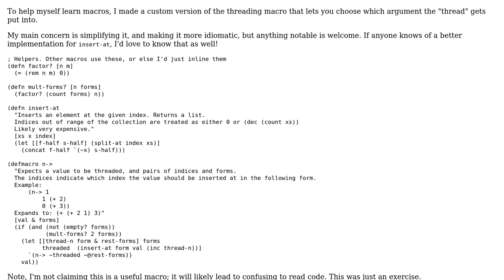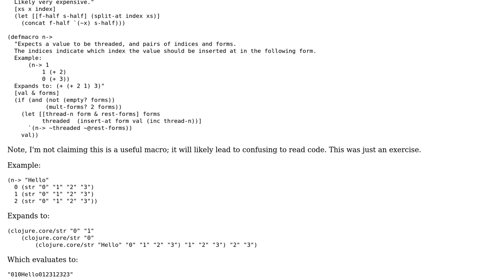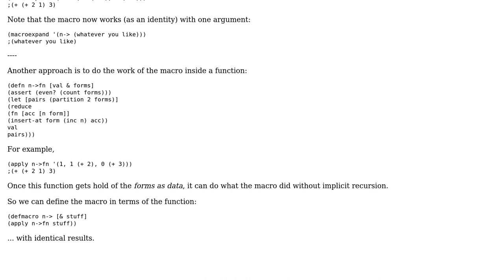Code Review: Custom threading macro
With thanks & praise to God, and with thanks to the many people who have made this project possible! You are responsible for your own actions.